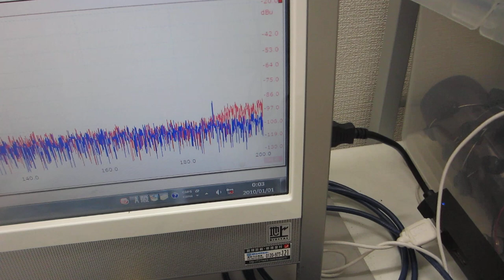オリジナル超音波実験の公開ーー超音波プローブの動作確認テストーー（超音波システム研究所）